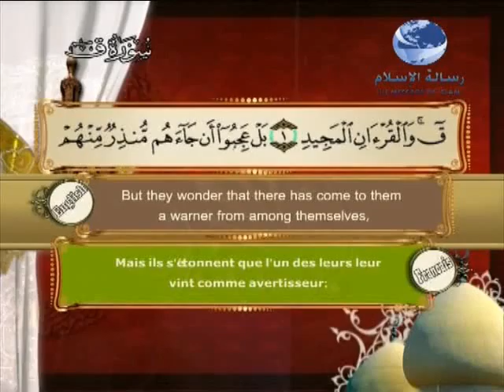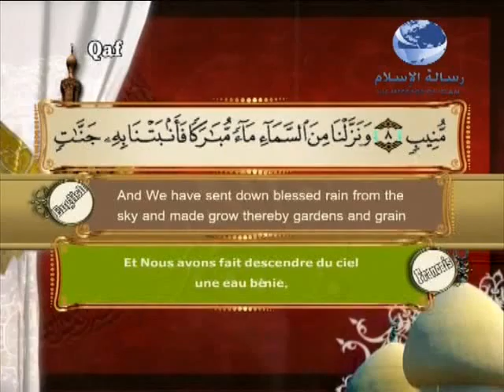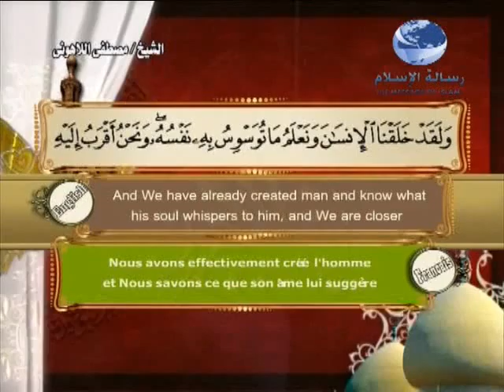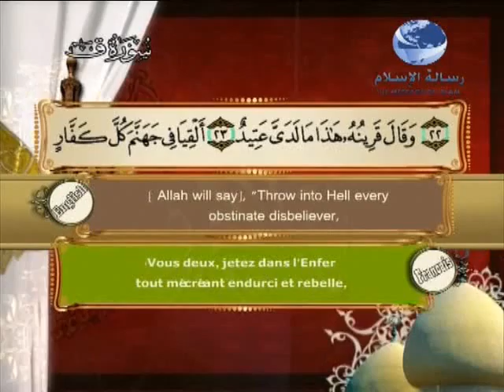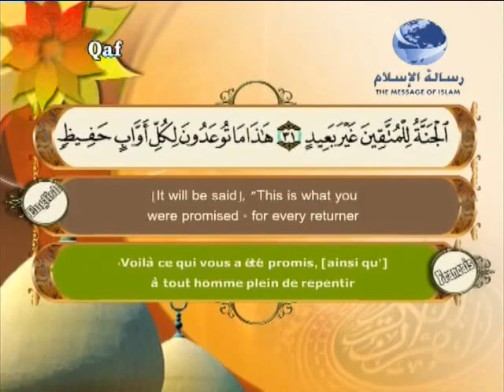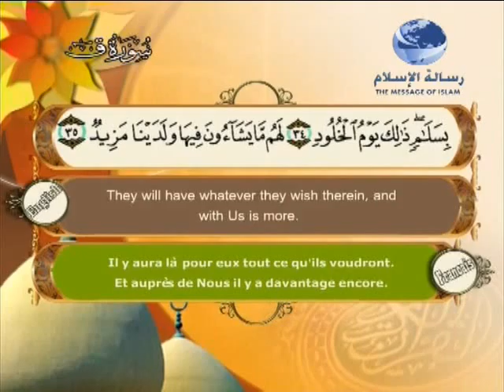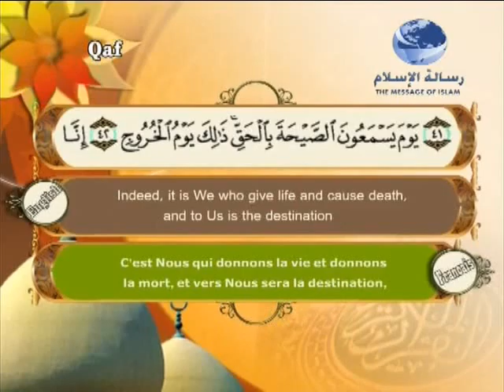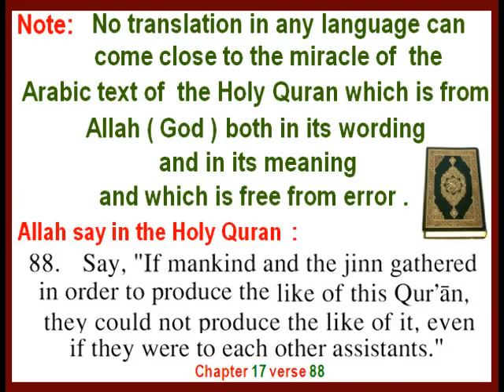Quran Translation in English & French Chapte50 ترجمة القرآن سورة ق إنجليزي وفرنسي